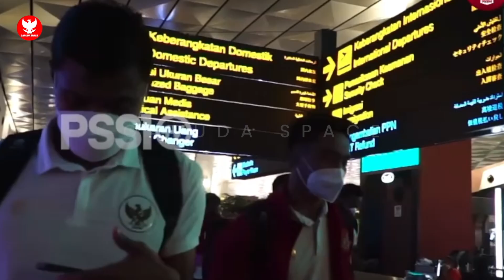SHIN TAE YONG PANTANG MUNDUR!! Agenda Timnas U-23 berubah total.. SEA Games dipastikan aman⚡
BERITA BOLA TERBARU DAN JUGA HASIL PERTANDINGAN TADI MALAM DARI GARUDA SPACE - Berita Bola Hari Rabu, 20 April 2022 : SHIN TAE YONG TETAP SEMANGAT!! Agenda Timnas U-23 berubah total.. SEA Games dipastikan aman⚡